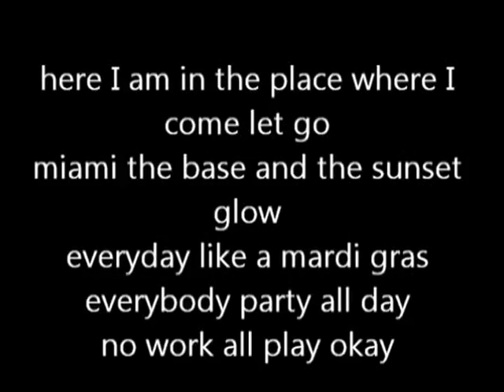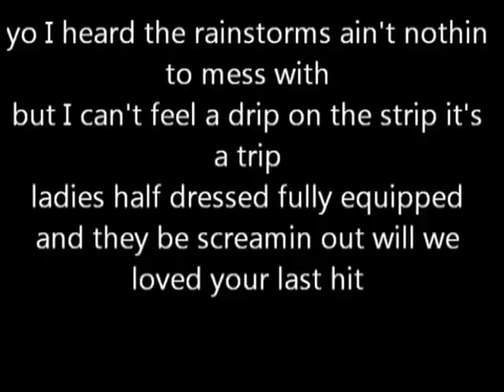Joseph Muscat in Miami